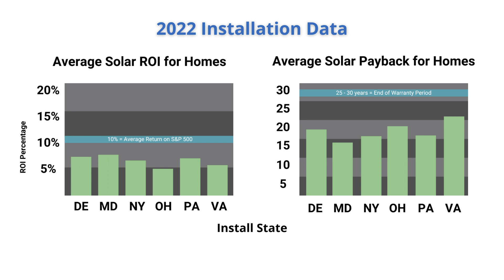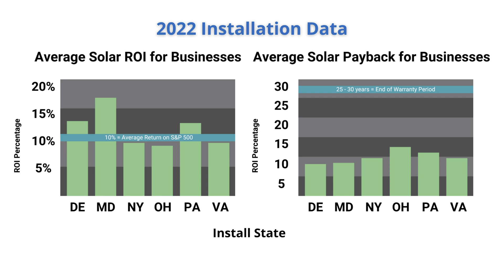2023 ROI & Payback of Solar Panels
In this video, Dale and Warren reveal the payback and ROI for solar panels in 2023. They also compare the payback of panels to traditional investments to help you determine if solar panels are a good investment for your portfolio.

0:00 Intro
0:17 The payback and ROI of solar panels
1:10 What will the payback be for solar panels in 2023
2:11 How do solar panels compare to other investments
4:40 Solar is too expensive

Paradise Energy Solutions is a family-owned, full-service solar energy company. Since 2009, our team of 100+ solar experts has installed over 1,700 solar systems for businesses and homeowners throughout the mid-Atlantic region of the USA.

In addition to providing solar and battery system design and installation services, we have a team of solar maintenance technicians that diagnose and fix solar systems from small residential to large utility-scale systems and everything in between.